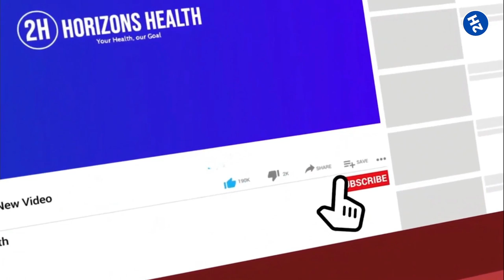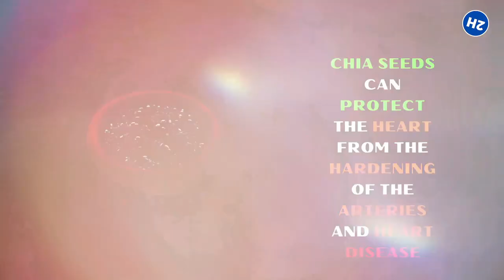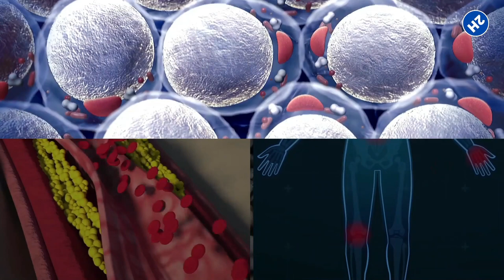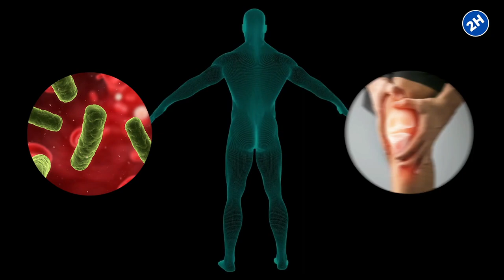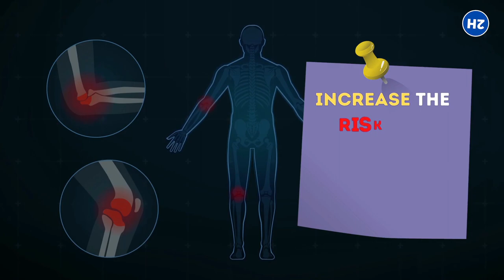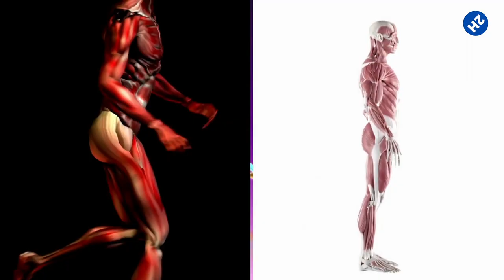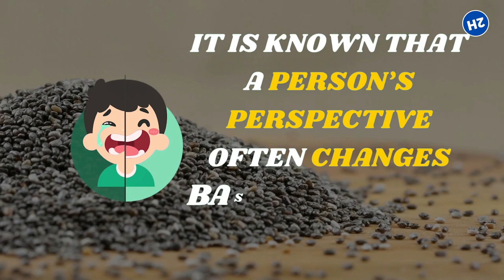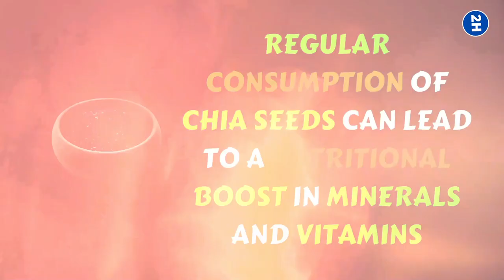Eat Chia Seeds Every Day And Your Body Will Thank You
What are the benefits of chia seeds? Discover the 12 best health benefits of eating chia seeds.

✅ SUPPORT WEIGHT LOSS
The high fiber content in chia seeds is known to provide a longer full effect. So it is suitable for consumption for those on a diet to lose weight. In addition, the protein content in chia seeds is also well known to suppress appetite.

✅ MAINTAIN BONE HEALTH
Chia seeds’ protein content and minerals, such as calcium, manganese, magnesium, and phosphorus, are suitable for maintaining bone health and preventing osteoporosis (a medical condition in which the bones become fragile and brittle due to loss of tissue).

Chia seeds contain protein, fiber, antioxidants, and good fats that are good for heart health. A study also shows that the consumption of chia seeds can protect the heart from the hardening of the arteries and heart disease.

✅ REGULATE BLOOD SUGAR LEVELS
High blood sugar levels are a typical symptom of untreated type 2 diabetes. Constantly high fasting blood sugar levels are linked to an increased risk of several chronic diseases, including heart disease.

✅ PREVENT CELL DAMAGE
Chia seeds are foods that are rich in antioxidants. Antioxidants are known to fight free radicals in the body that can cause oxidative stress. If it occurs continuously, oxidative stress can cause damage to cell molecules and accelerate aging.

✅ CHIA SEEDS ARE GOOD FOR YOUR BRAIN.
A 2018 study published in the Global Journal of Health Science separated German college students into a control group and a group that consumed 5 grams of chia seeds daily for 21 days. Researchers found that those who ate chia seeds performed outstandingly better on an academic test than the control group.

✅ REDUCE CHRONIC INFLAMMATION
Inflammation is your body’s normal reaction to infection or injury. One example is reddened and swollen skin. While inflammation helps your body heal and fight off bacteria, viruses, or other infectious agents, it can sometimes cause damage.

✅ CHIA SEEDS ARE HIGH IN PROTEIN
Protein is one of the first nutrients that comes to mind when thinking of any nut or seed - and chia seeds are no exception. Chia seeds are considered unprocessed whole grains, which contain all the components of the grain.

✅ IMPROVE SKIN HYDRATION
The proteins found in these seeds allow the skin to benefit from better regeneration. This is because of their effects on cell reconstruction and tissue regeneration (muscle and skin). Damaged tissue can therefore be repaired more easily.

✅ A GREAT VEGETABLE SOURCE OF IRON
Iron is an essential nutrient linked to the hemoglobin that brings oxygen from the lungs to tissues. Without enough iron, you can have iron deficiency anemia.

✅ ENHANCE A GOOD MOOD
The next benefit of chia seeds is that they can improve mood, as it is known that a person’s perspective often changes based on certain conditions. But the fact is that chia seeds can help improve mood.

✅ CHIA SEED IS USED AS A SUBSTITUTE FOR EGGS
If you want protein, you have some good news, but don’t take eggs! You can use chia seeds as an alternative for eggs. Chia seeds are ideal as an egg substitute for the vegan kitchen.

⏰TIMESTAMPS:
0:00 Benefits of chia seeds intro
0:41 SUPPORT WEIGHT LOSS
1:37 MAINTAIN BONE HEALTH
2:27 IMPROVE HEART HEALTH
3:33 REGULATE BLOOD SUGAR LEVELS
4:19 PREVENT CELL DAMAGE
4:55 CHIA SEEDS ARE GOOD FOR YOUR BRAIN
5:40 REDUCE CHRONIC INFLAMMATION
6:37 CHIA SEEDS ARE HIGH IN PROTEIN
7:29 IMPROVE SKIN HYDRATION
8:07 A GREAT VEGETABLE SOURCE OF IRON
8:47 ENHANCE A GOOD MOOD
9:13 CHIA SEED IS USED AS A SUBSTITUTE FOR EGGS